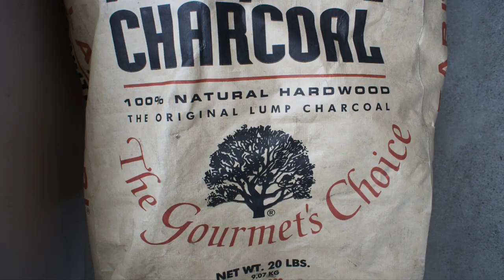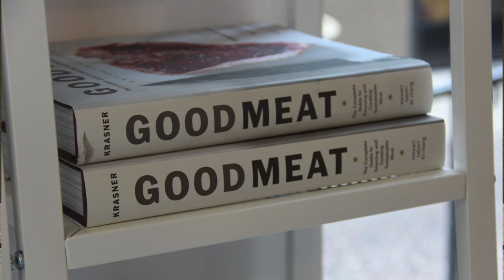The Local Butcher Shop - Berkeley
Local, sustainable, and family-run business